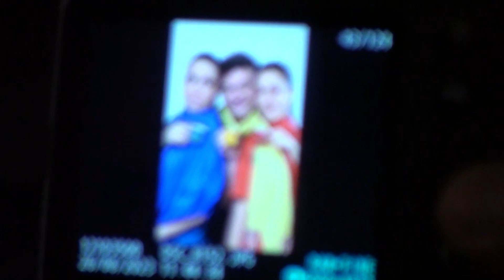EL REINO QUE ME DE LA GANA, un juego peligroso entre la realidad y la ficción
La temporada

Irá los sábados y domingos de septiembre hasta el 1 de octubre, a las 8 p.m., en el Teatro Barranco (Av Grau Av. Grau #701, Barranco), entradas a la venta en Joinnus, escribiendo al 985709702 o al instagram @sorprendeteproducciones. Preventa hasta el 09 de septiembre: 35 soles general y 30 estudiante Precio regular: 45 soles general / 30 soles estudiante.